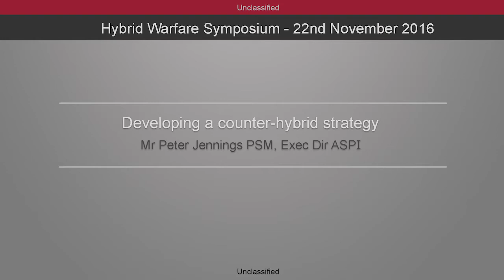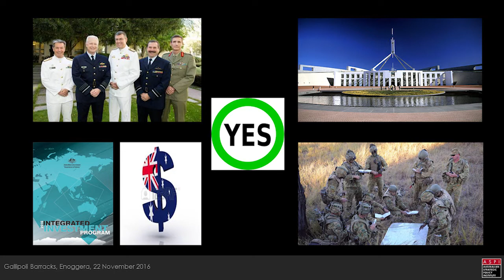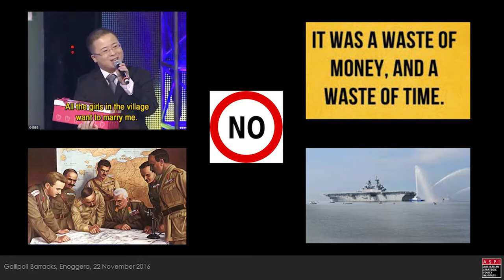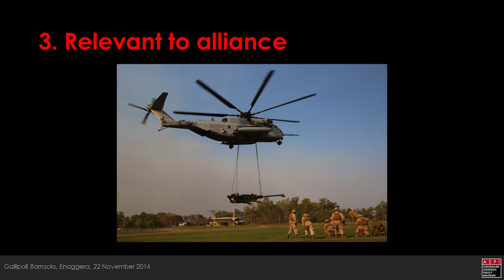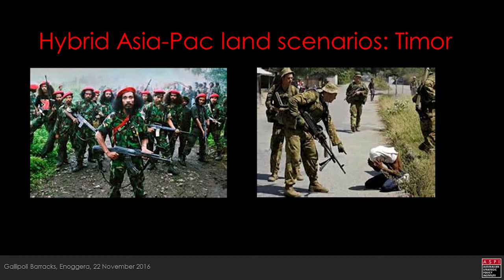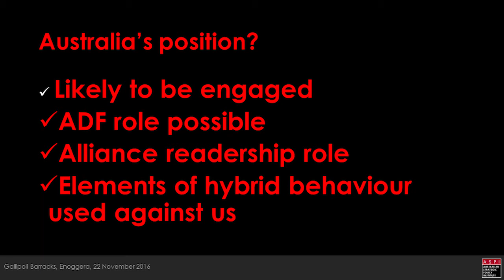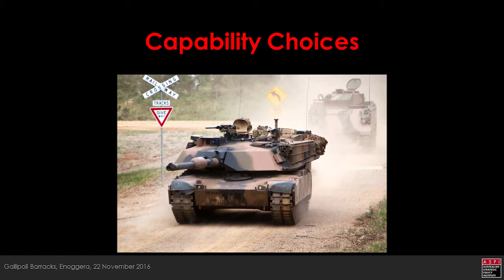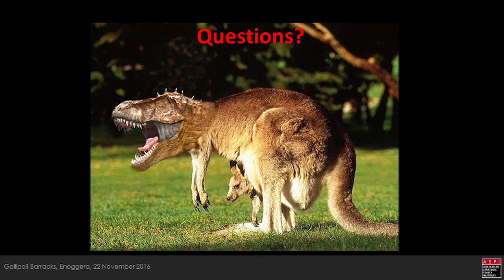7 Brigade Hybrid Warfare Symposium 2016 - Dr Peter Jennings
Dr Peter Jennings from ASPI speaks at the 7 Brigade Hybrid Warfare Symposium